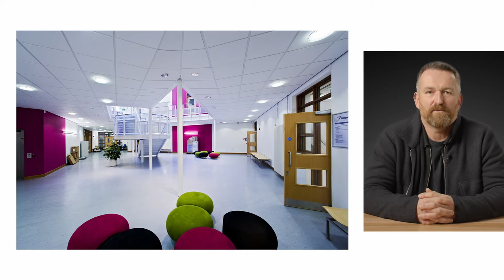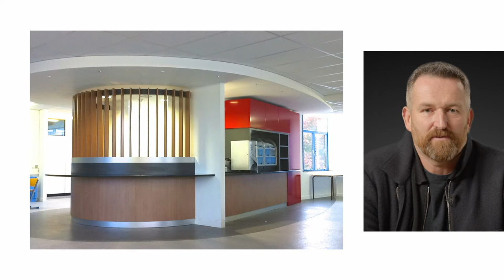Architecture Creative Career Case Study - David Carmichael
Creative Career Case Studies
Each case study features a professional who works in a creative job. They are a great way to
understand how broad the creative industries are and see what might grab your interest. You can see
the real names and faces behind the job titles and find out more about each professional and their work life by watching their film. In the film/s you can hear the professional discussing their career pathway, the choices they made, and how important creative skills are for them in their jobs every day.